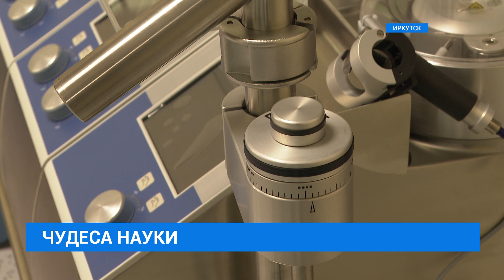Новый аппарат искусственного кровообращения Stockert появился в областной клинической больнице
В Иркутске в областной детской клинической больнице появился новый аппарат искусственного кровообращения Stockert. Он позволяет запускать неработающее сердце, поможет больным детям нашего региона. Подробнее в сюжете Давида Нагорного.